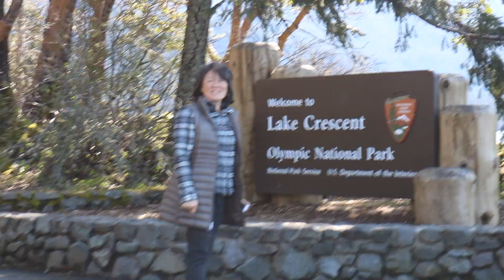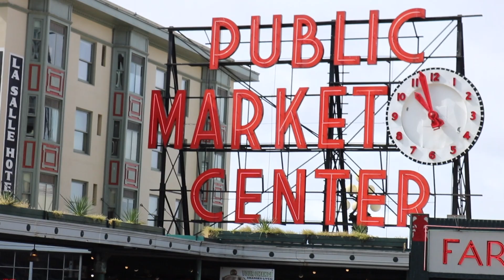Go Outside ( Travel Film )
Seattle Washington Spring 2022 Trip